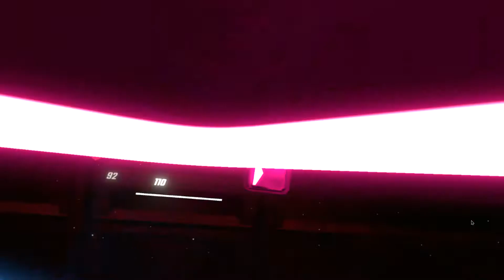Beat Saber DLC Songs ( THE GAME ANIMATOR ) Expert Mode